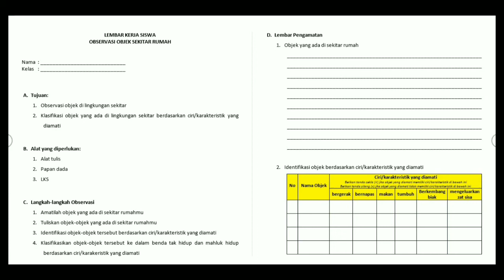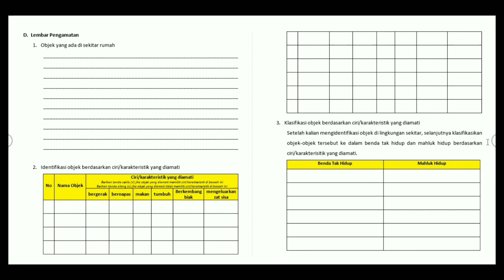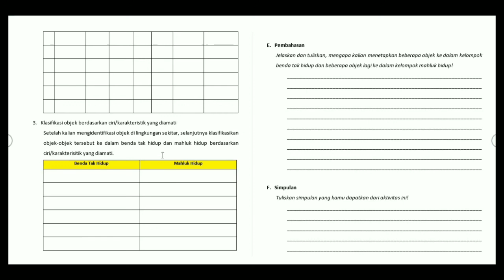3. Kegiatan Inti sesi 2 Pembelajaran Klasifikasi Mahluk Hidup oleh Agung Sulanjana, S.Pd.